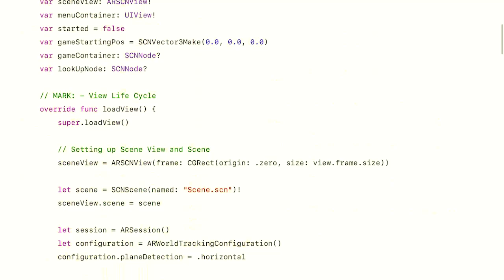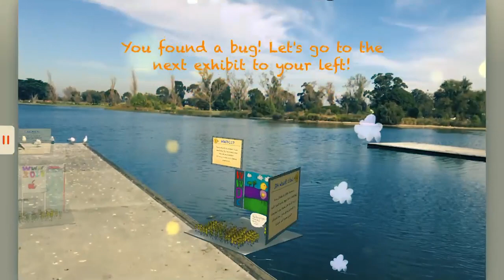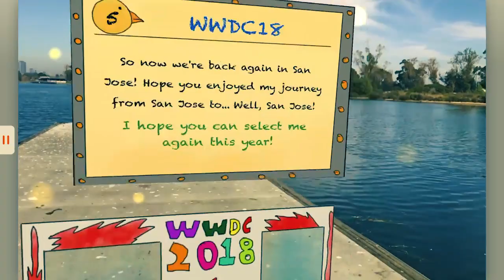Apple WWDC18 Scholarship Submission { Accepted }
Hi everyone! I've been awarded the Apple Worldwide Developers Conference 2018 Scholarship!
Here is my AR Swift Playground project. I hope you like it!